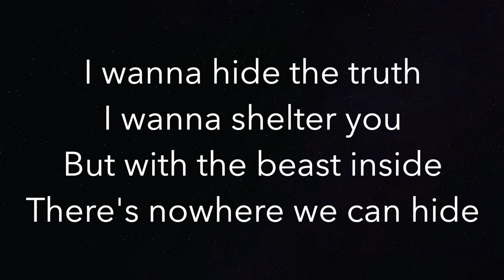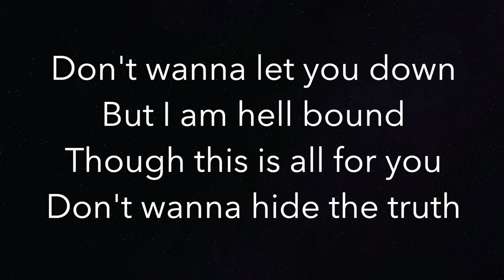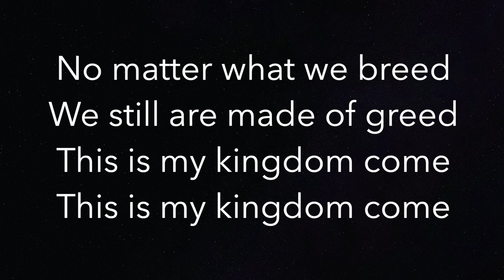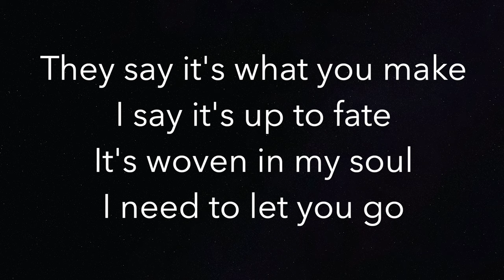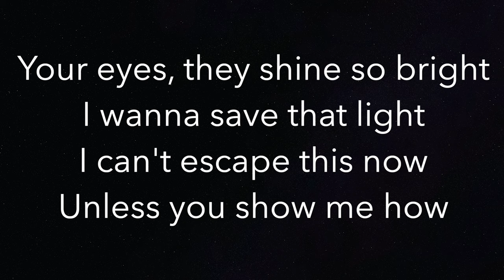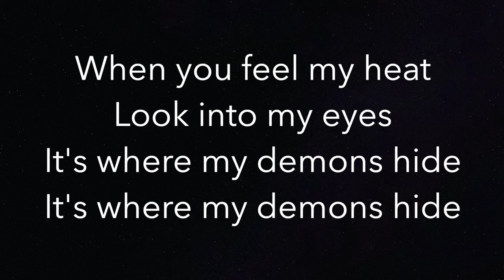Demons - Imagine Dragons - Piano Karaoke Instrumental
Piano Karaoke Instrumental for "Demons" by Imagine Dragons